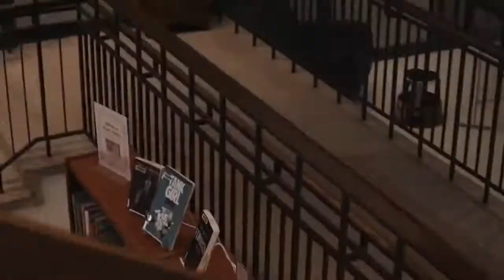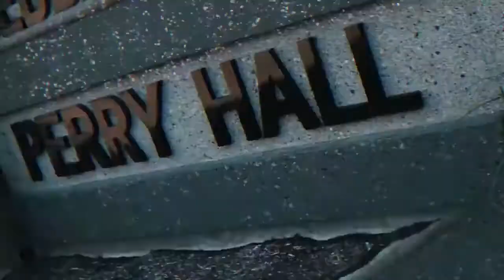Open House - Spring 2021 - Technology